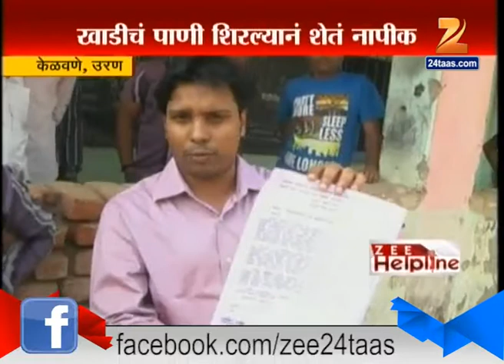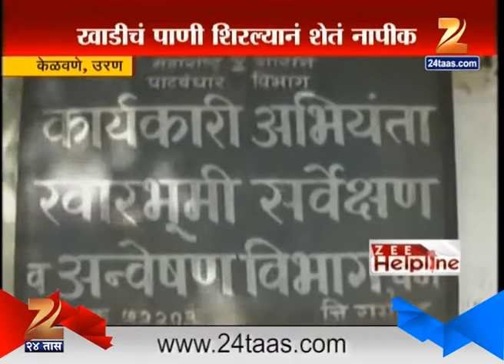Zee Helpline Uran